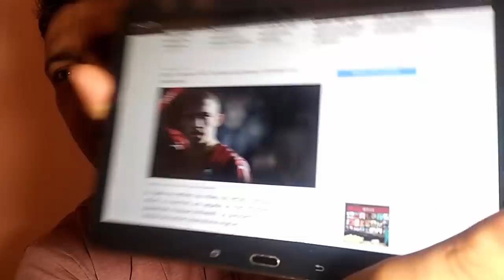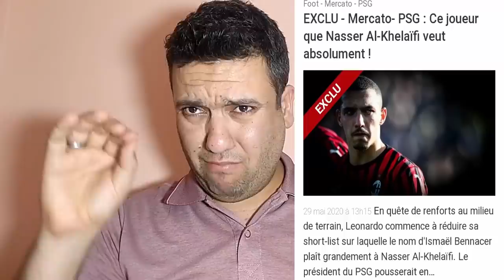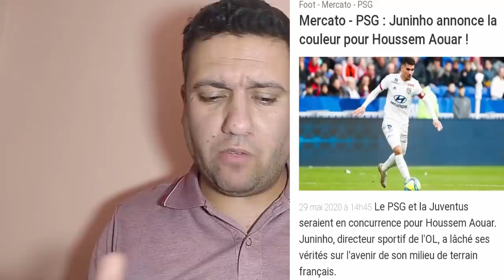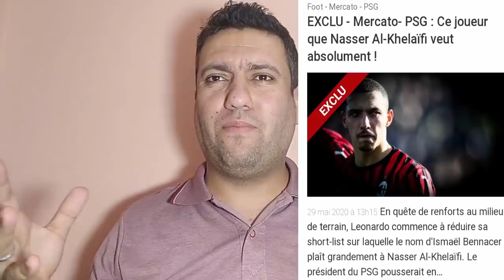الخليفي مصر على بن ناصر واليوفي مهتم بعوار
في خبر حصري من موقع لو 10 سبورت الخليفي مصمم على شراء بن ناصر واليوفي مهتم بحسام عوار
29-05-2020